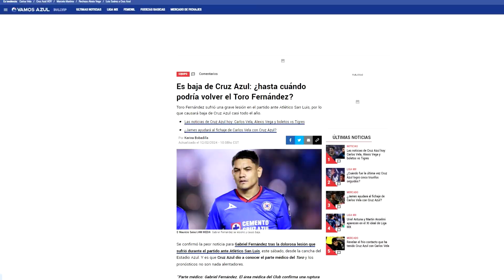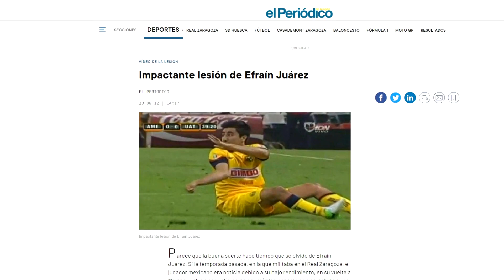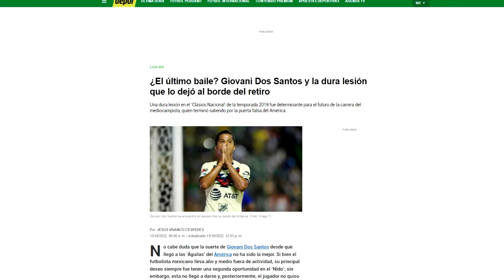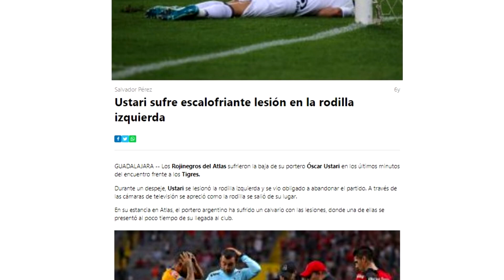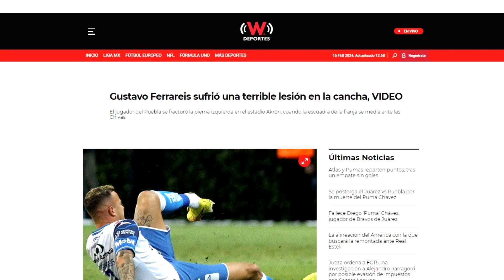LAS PEORES LESIONES EN LA HISTORIA DE LA LIGA MX 💀⚽😵